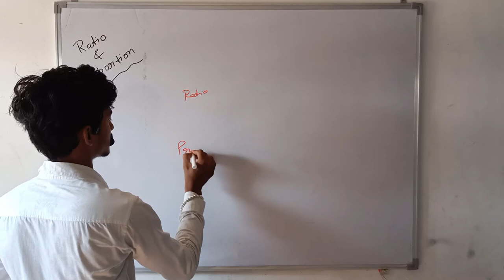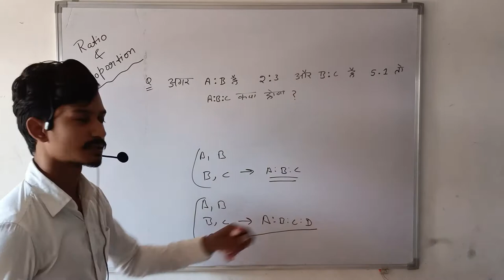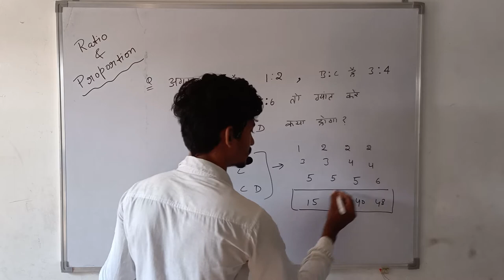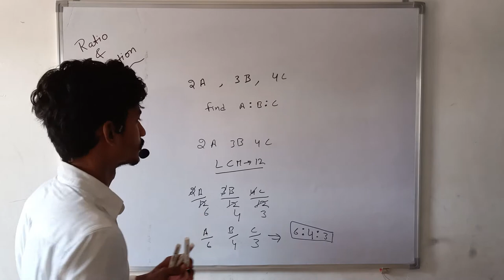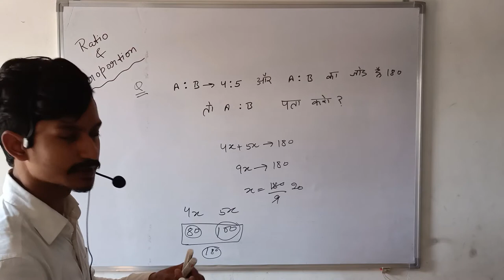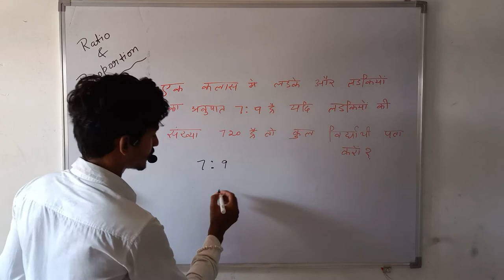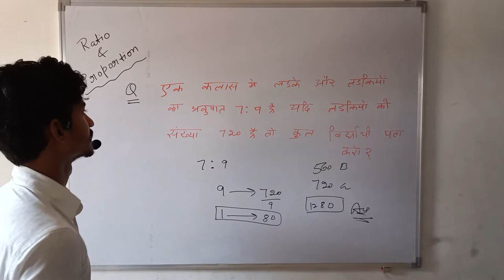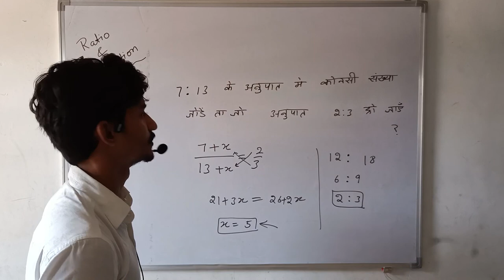Ratio and Proportion Tricks | Ratio and proportion tricks in Hindi | Concept/Trick/Method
For complete math and reasoning syllabus for free in Hindi click on link given below.

Hello friends in this video you can know how to solve questions in math ratio and proportion. Our today's topic is ratio and proportion with short tricks in Hindi. We are going cover complete ratio and proportions question with concept, trick and shortcut method. So lets start ratio and proportion question without waste any time. Ratio and Proportion Tricks | Ratio and proportion tricks in Hindi | Concept/Trick/Method | Ratio. Friends ratio and proportion is important topic for all exam so we must have strong it.
Other Topics:
1. Ratio and Proportion Tricks/Method/Concept.
2. Ratio and proportion shortcut tricks in Hindi.
3. Ratio and proportion tricks by dear sir.
4. Ratio and proportion tricks and concept.
5. Ratio and proportion by Sahil sir.
6.ratio and proportion tricks SSC.